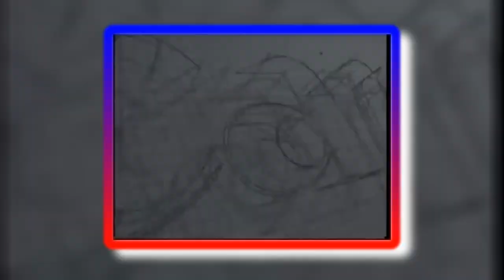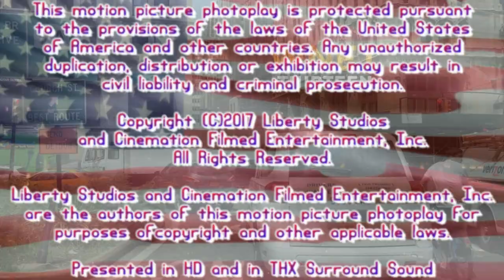[#618] WNET/Thirteen Logo Bloopers 1: Pilot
Yes, my very first attempt at a logo bloopers, this time using the WNET/Thirteen logo.

Follow us on Google+ at: plus.google.com